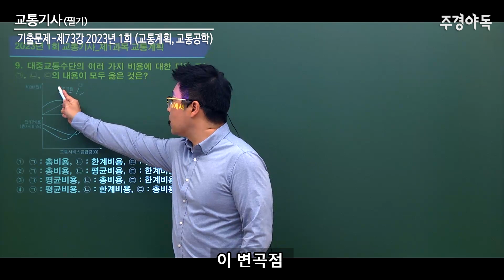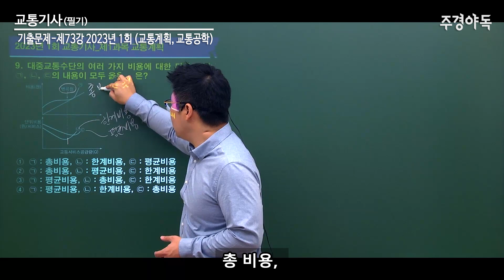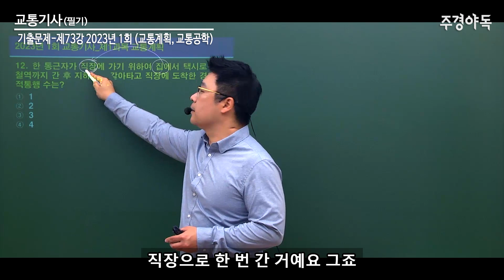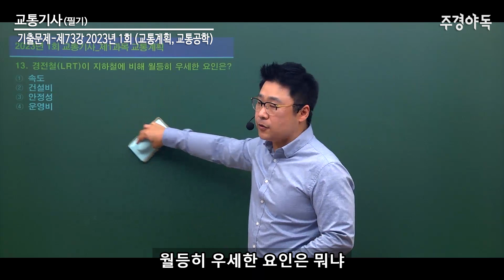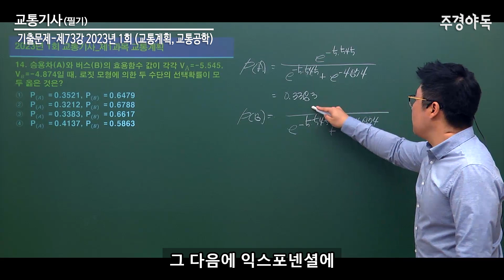교통기사 필기 기출문제 2023년 1회 8~14번 문제풀이!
교통기사 필기 기출문제 2023년 1회 8~14번 문제 풀이 영상입니다.